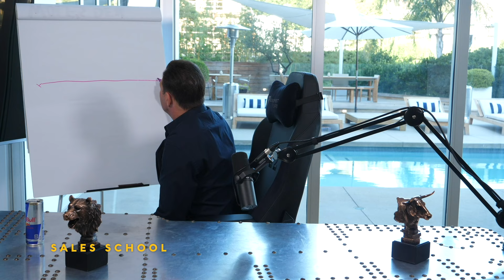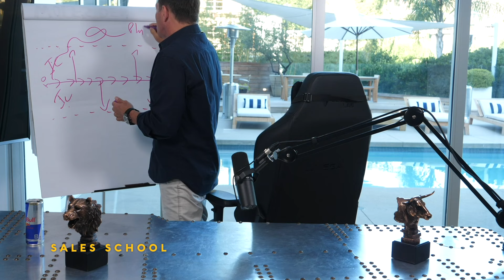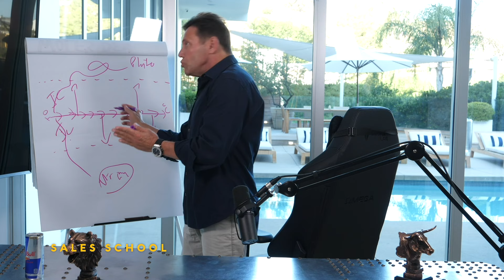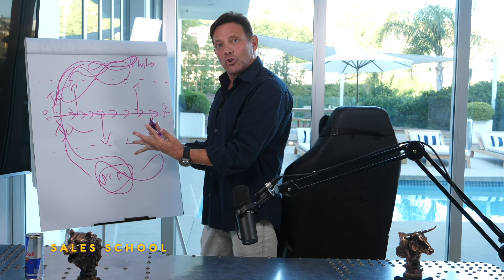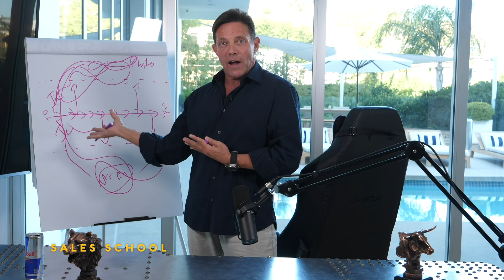An Introduction to the Straight Line | Free Sales Training Program | Sales School w/ Jordan Belfort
Welcome to Sales School! In this lesson, JB talks the fundamentals of the Straight Line. This is the basic groundwork that everything else builds upon.